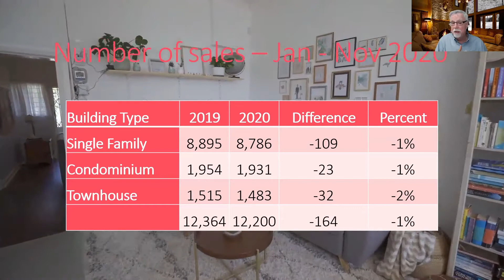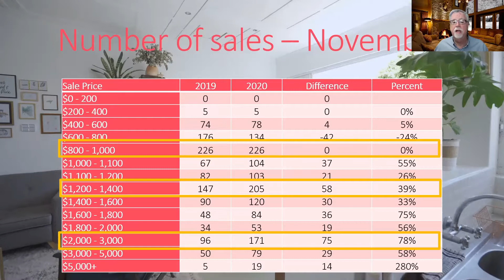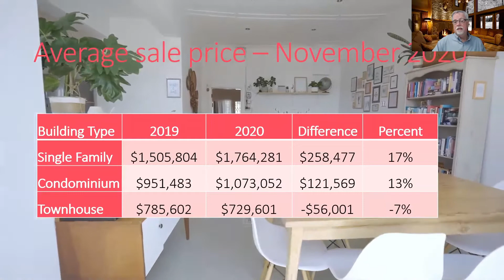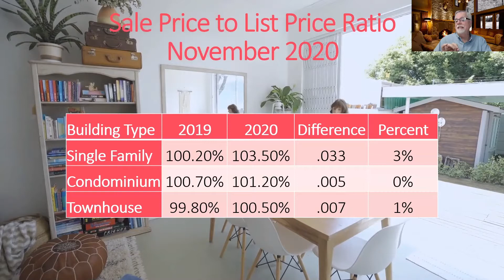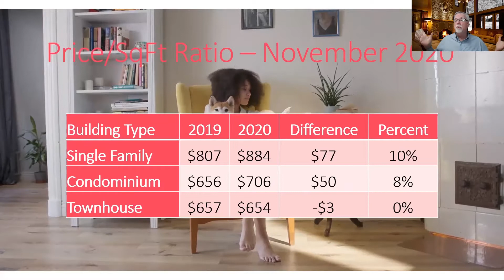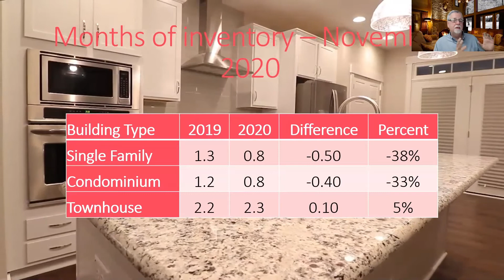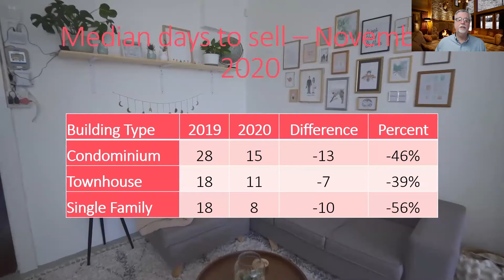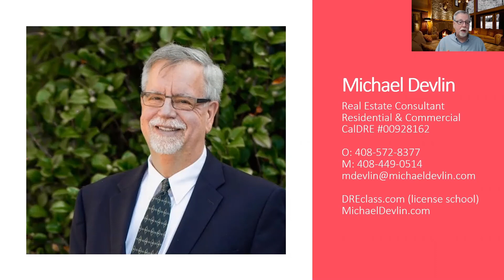Santa Clara County Real Estate Report - November 2020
Amazing changes in the Silicon Valley real estate market. Find out what is going on with single-family homes, condos, and townhomes.  Median and average prices, sales to list price ratio, closed sales, average months of inventory, median and average days on market, new listings, and active listings are analyzed.

Michael Devlin
Broker | Career Counselor | Coach
Michael Devlin Group | CalDRE 00928162